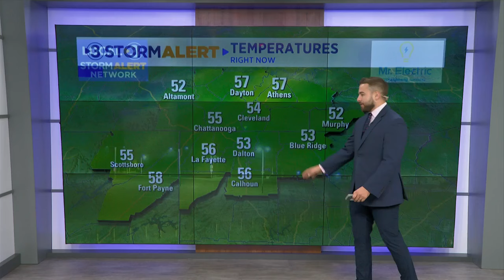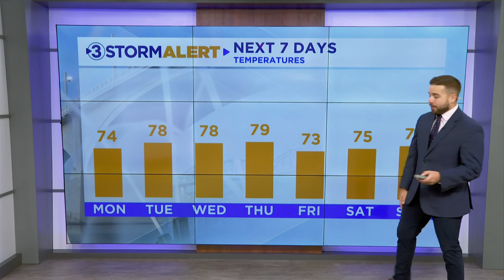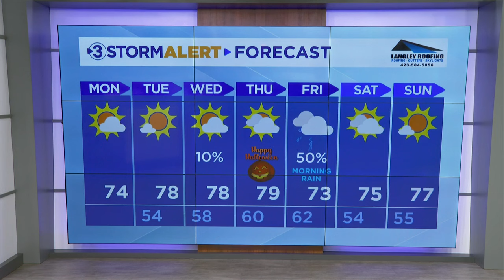Clay Smith's Morning weather